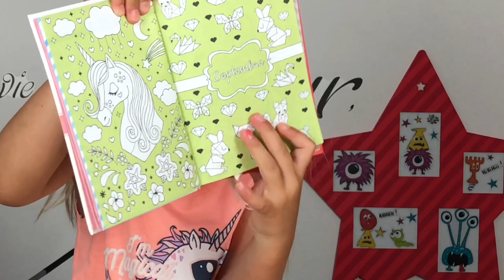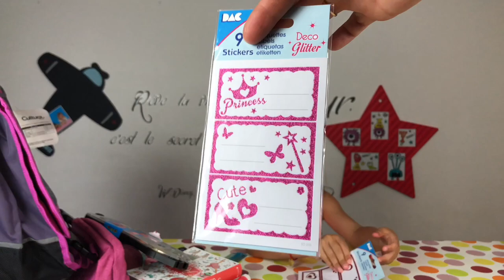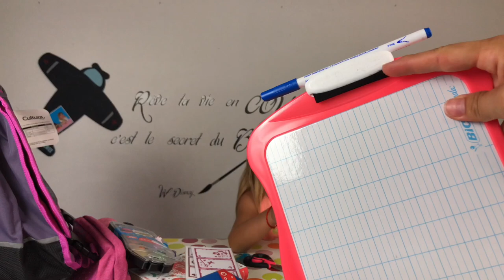[HAUL] 🎒 BACK TO SCHOOL - Océane vous montre ses fournitures scolaires pour la rentrée 2018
⬇️⬇️⬇️ ⚠️ INFOS PLUS BAS  ⚠️⬇️⬇️⬇️

Après la chasse aux fournitures scolaires dans la précédente vidéo back to school, Océane vous montre toutes les affaires qu'elle a acheté pour la rentrée 2018 ;)

🎞 Vidéo : iMovie
📷 Miniature :Gimp
📹 Avec quoi on filme : iPhone 8 256G
🎙 Micro : Videomic Pro RODE